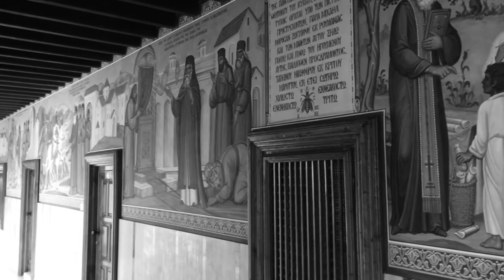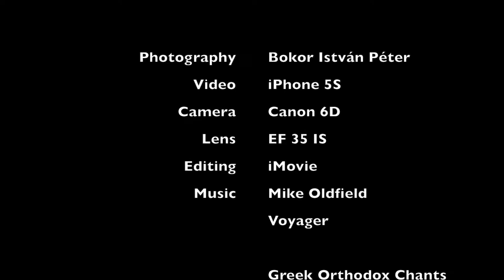Kykkos Monastery, Cyprus (Canon 6D + EF 35 F2)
It is a privilege to see Monastery Kykkos in Cyprus.